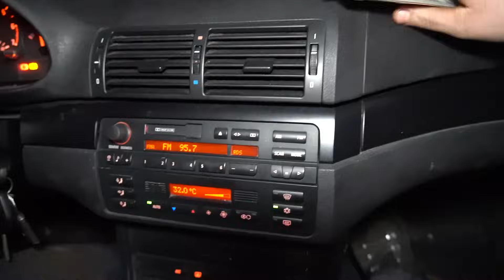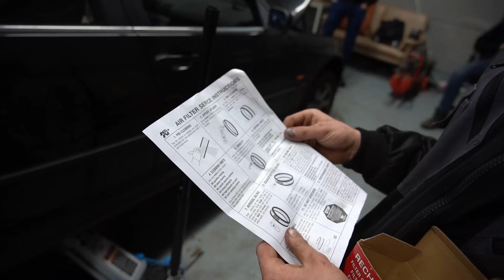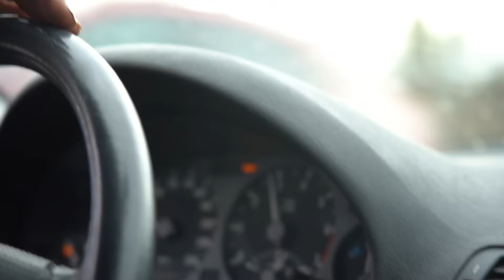dikke drift BMW voor €350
als je wegenbelasting betaalt, mag je de wegen belasten